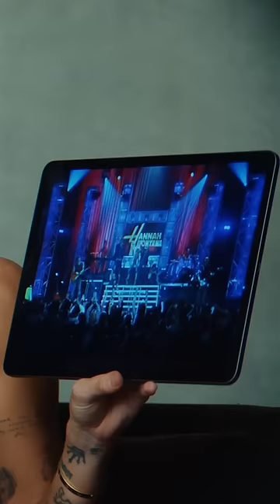Used To Be Young (Series)